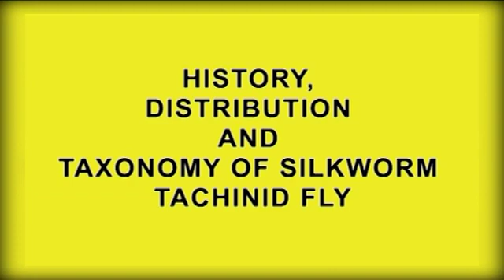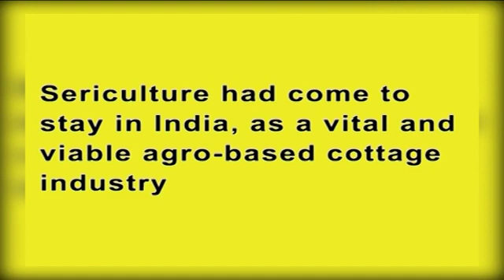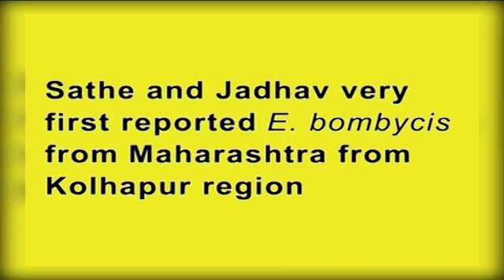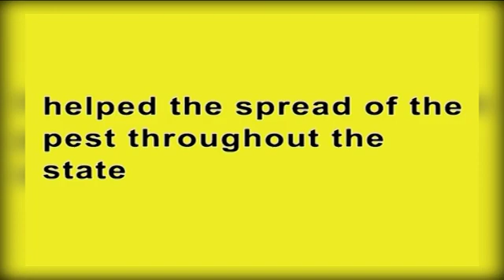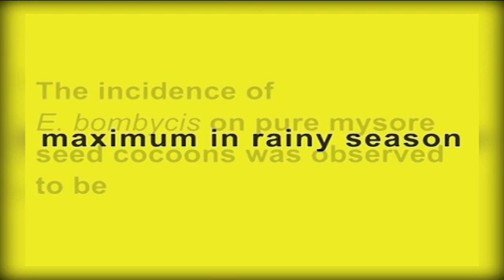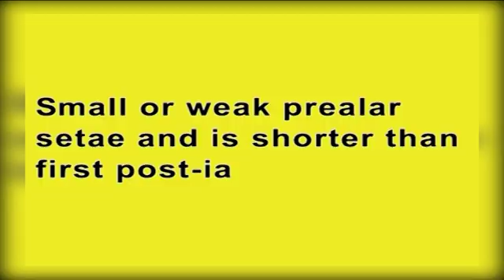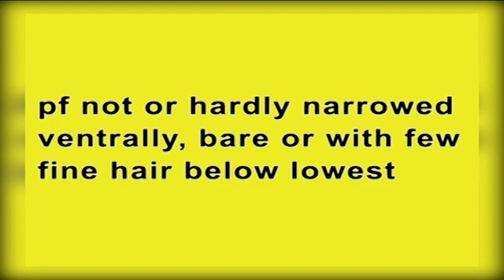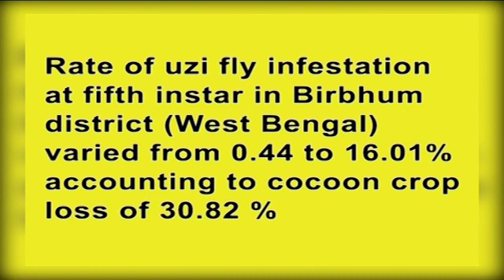MSC Protection History Distribution and Taxonomy of Silkworm Tachinid Fly